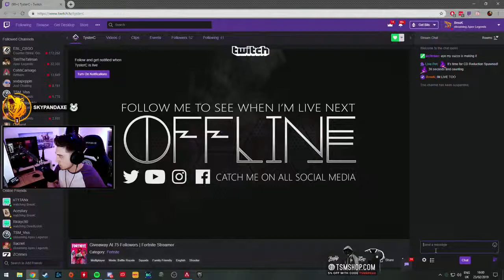Apex Legends - break - Let's check this out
Hope you enjoy this video of Apex Legends
funny moments and funniest wtf best plays of Apex Legends daily fails highlights in battle royale gameplay.